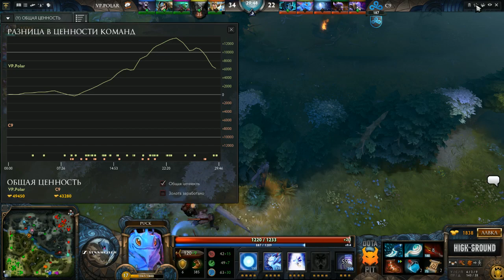VP.Polar -vs- Cloud9, DotaPit League PlayOff 1/4, game 1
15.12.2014